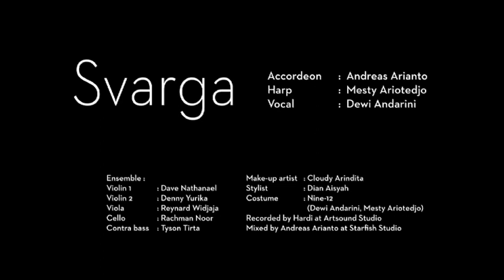SVARGA - Gilang Indonesia Gemilang (cover)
SVARGA adalah sebuah kelompok musik yang terdiri dari Andreas Arianto (Accordeon), Dewi Andarini (Vocal), dan Mesty Ariotedjo (Harp). Mereka menamakan kelompok mereka SVARGA karena SVARGA yang berarti surga  memberi makna  alunan melodi yang indah dan lagu-lagu yang dimainkan memiliki pesan positif bagi yang mendengar.